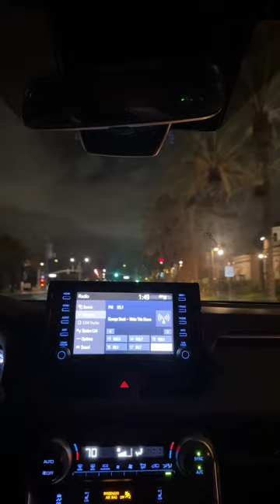Disneyland Wondrous Journeys Fireworks Magic Happens Food & Wine Concert Live Stream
Orginal Magic Kingdom DCA festival Ariel Minnie Belle Festival Members Sleeping Beauty Castle Night 2024 Walt Star Wars rize of the resistance Pirates of the Caribbean Rides POV Attractions

All things Southern California What a special experience I will remember for a lifetime; many of you were there live with me and I appreciate each and every one of you friends new and old to our community of imaginers. Live nighttime rides dumbo, magic tricks Main Street magic shop. - New and Live Content Posted Daily -riding MMRR in California. Watch us navigate and cold and meet new friends at Oga's Cantina Disney and Universal. Southern California lifelong resident. Legacy; started Disneyland in 1955; now providing the most up to date Studios Hollywood Super Nintendo Land, Disneyland, Knotts live streams, shorts